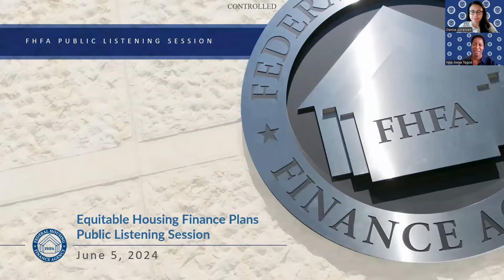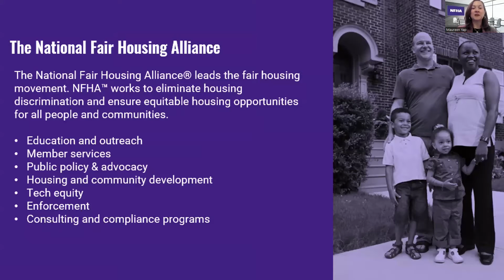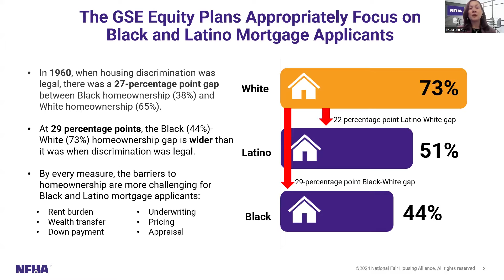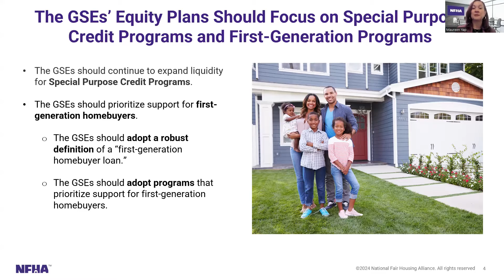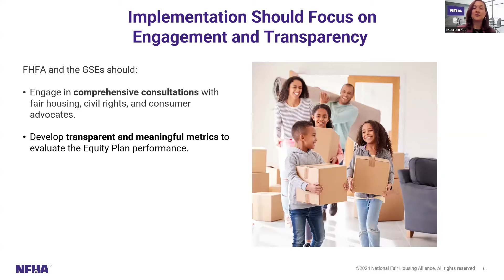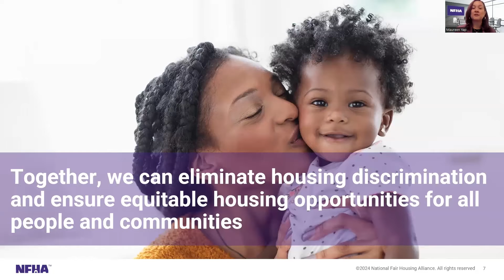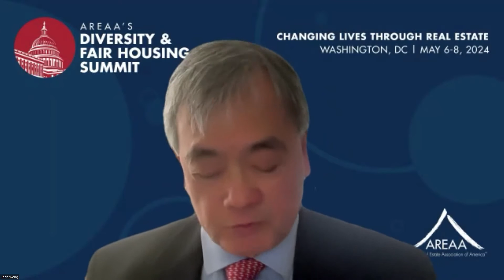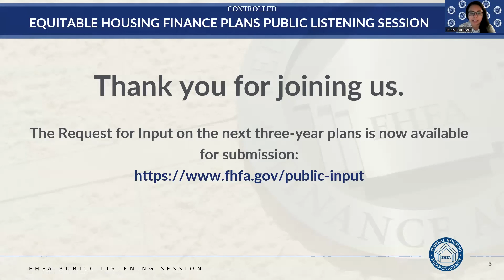FHFA Public Listening Session on Equitable Housing Finance Plans | June 5, 2024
FHFA hosted a public listening session to hear interim feedback on Fannie Mae and Freddie Mac’s (the Enterprises) implementation of their current Equitable Housing Finance Plans (EHFP) and preparing the 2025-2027 plans.